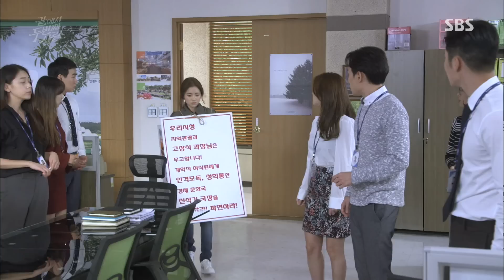지진희, 고보결에 따끔한 충고 “흔들리지 말고 일에 충실하자” 《Second to Last Love》 끝에서 두 번째 사랑 EP17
Second to Last Love 끝에서 두 번째 사랑 EP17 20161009 SBS

지진희(고상식)는 시위를 하는 고보결(한송이)에게 따끔하게 충고를 하는 모습을 보이게 된다.

☞ Don’t forget to check out official special 'Second to Last Love' making film: